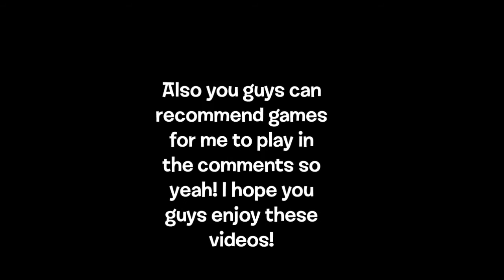Gaming Videos!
Yay i'm doing gaming videos and recommend games for me to play in the comments!